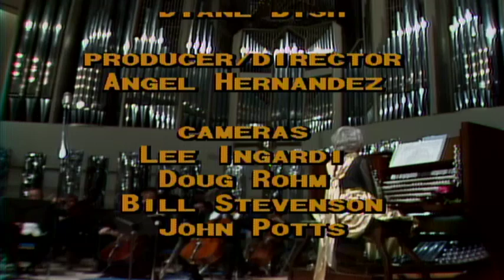POULENC CONCERTO FOR ORGAN AND ORCHESTRA (from the archives)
8304 POULENC CONCERTO FOR ORGAN AND ORCHESTRA Diane Bish performs Poulenc's "Concerto for Organ and Orchestra with the Miami Philharmonic Symphony.

Digitally transferred from original one inch master tape 10/22/18